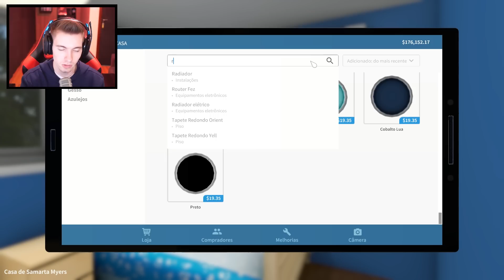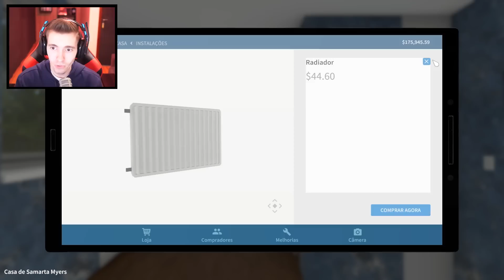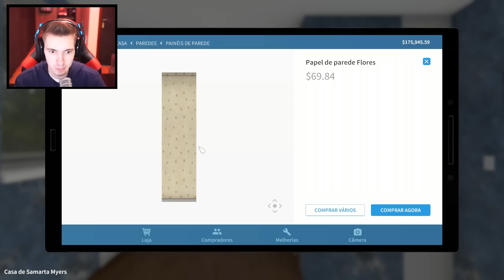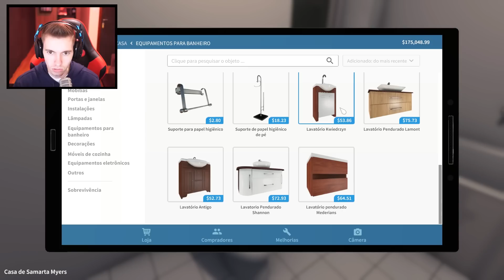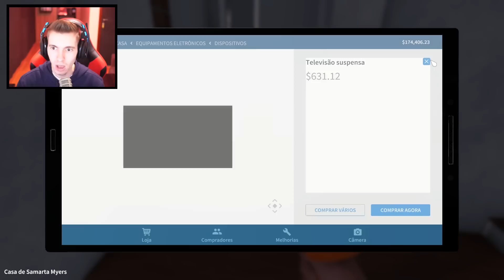DIA DE FAXINA na CASA DO TERROR!!! - House Flipper (DLC Garden Flipper)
Gameplay do jogo House Flipper, mostrando a NOVA DLC Garden Flipper que permite cortar grama das casas, construir novas casas, fazer plantações e muito mais! Essa nova DLC está com muitas novidades e espero que vocês gostem :)